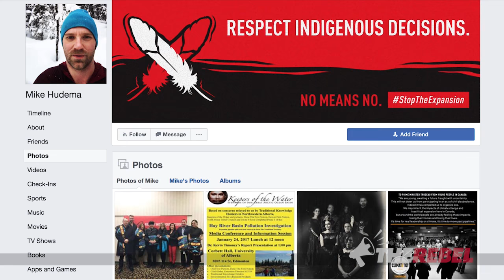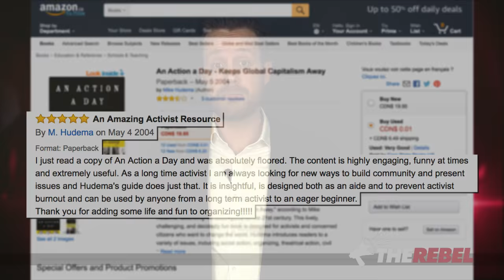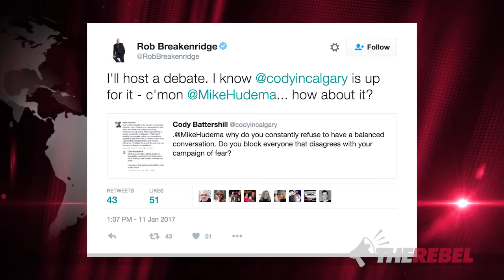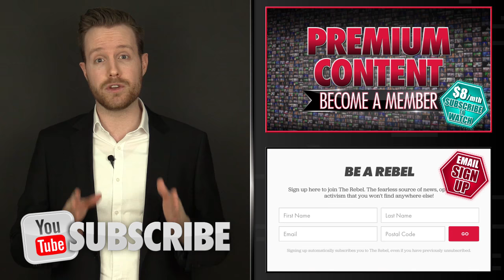Greenpeace activist praises own book!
Christopher Wilson of TheRebel.media found out something pretty funny about Mike Hudema (but there's something worse...) MORE